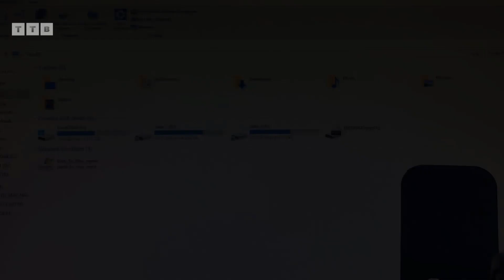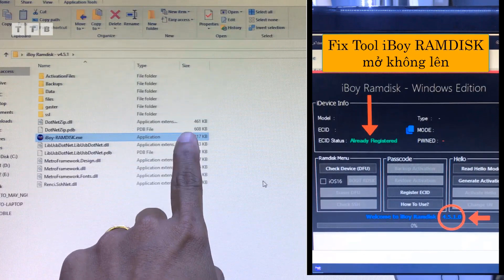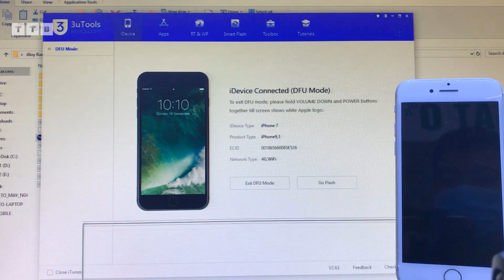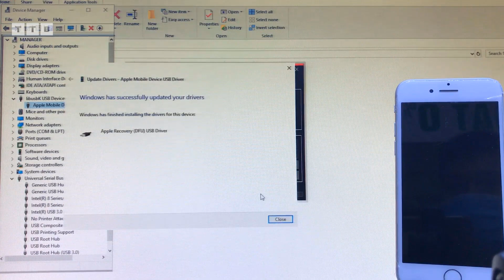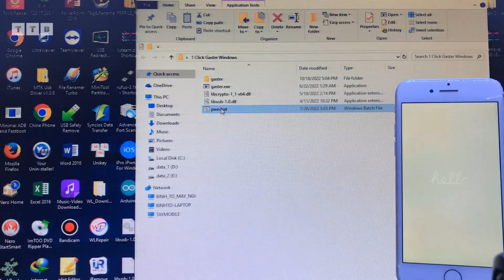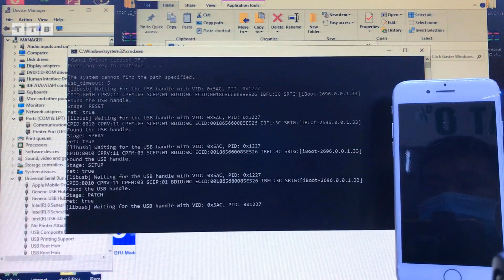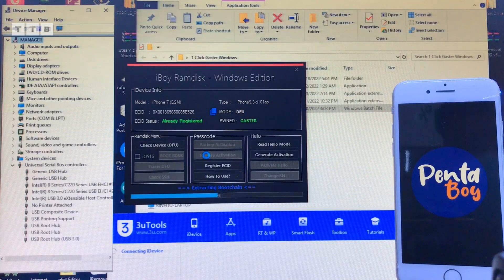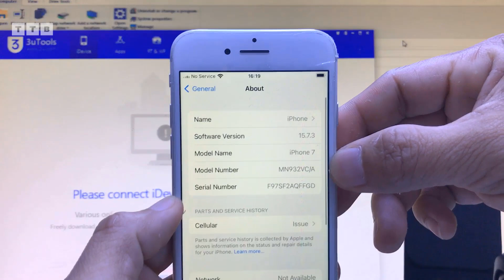Bypass FREE | 7 iOS 15.7.3 | 15.x.x | 1 Click Open Diags CDC Serial | By iBoy RAMDISK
Bypass không giới hạn | Cách Bypass iCloud PASSCODE/HELLO iOS 14,15,16 | PwnDFU GASTER Boot Ramdisk DONE | Bypass Offline iOS 15.x.x | iPhone 7 iOS 15.7.3 mật khẩu/không khả dụng | khóa cho Chủ Sở Hữu | không cần Đăng Ký ECID | All-In-One By Tool iBOY

00:00 Mở Đầu
06:27 Đổi số Serial
07:23 Get HELLO
09:37 Boot Ramdisk
10:54 Acti HELLO